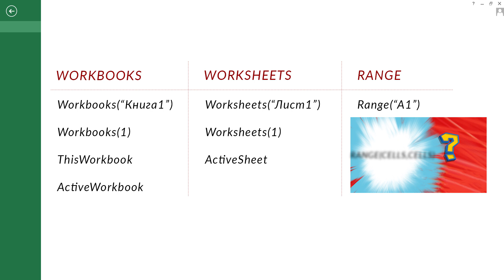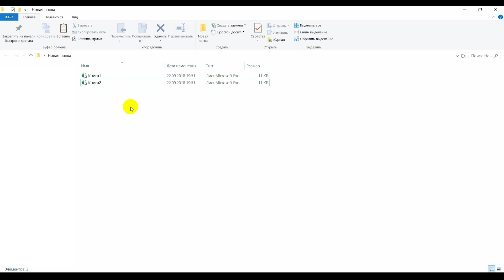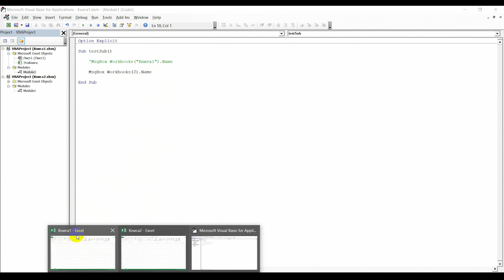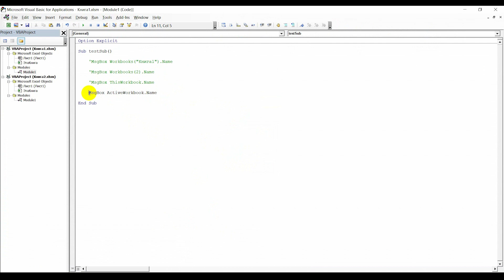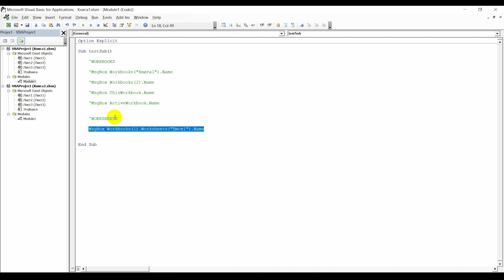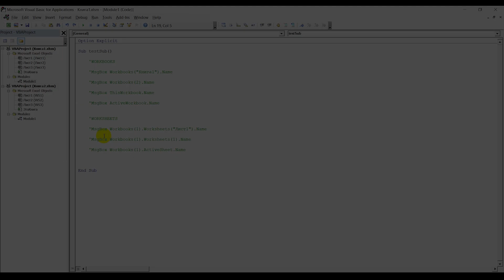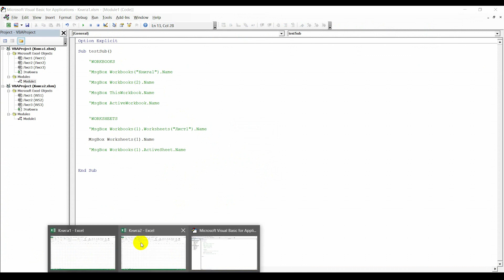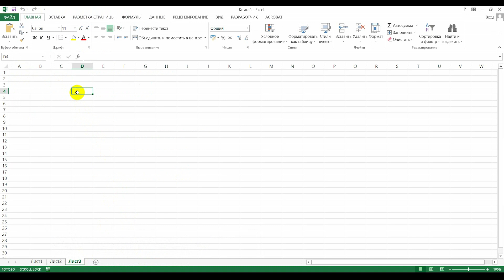Workbooks - Worksheets - Range. Разбираемся! (Серия VBA 5)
Привет! В этом видео мы разберемся с методами указания нужных рабочих книг, рабочих листов, а также ячеек и областей при помощи фраз Workbooks, Worksheets и Range в VBA.

Кроме этого Вы узнаете:
• В каком формате сохраняются Excel-книги с макросами
• Как правильно указывать ячейки в VBA, а также что произойдет, если открыто не указывать VBA, в какой именно рабочей книге и в каком именно рабочем листе нам нужны ячейки